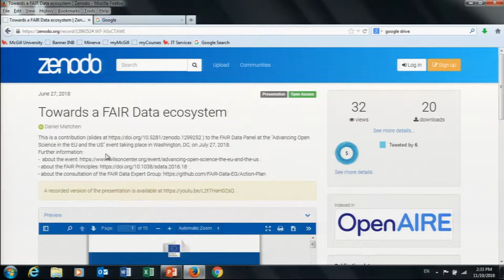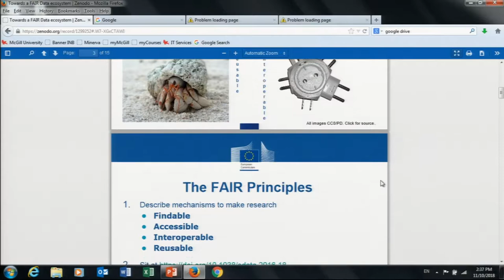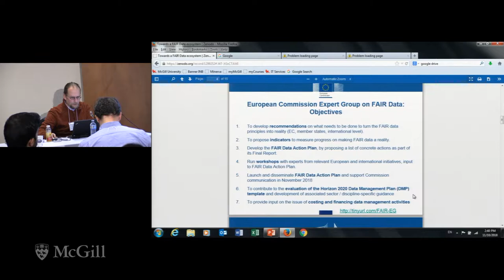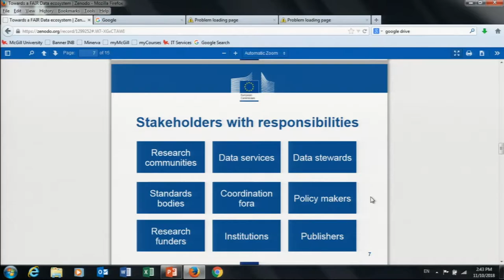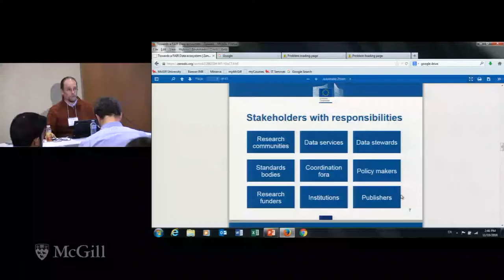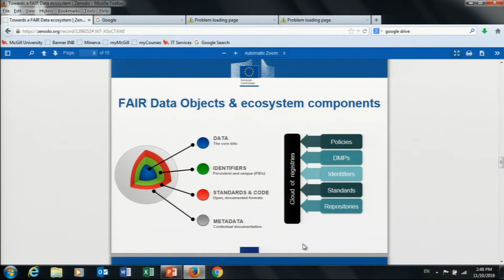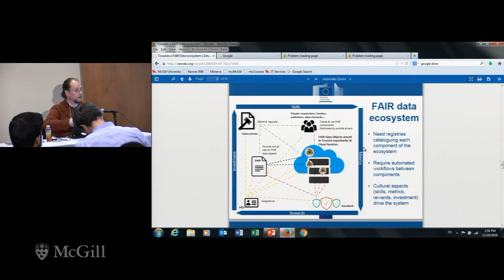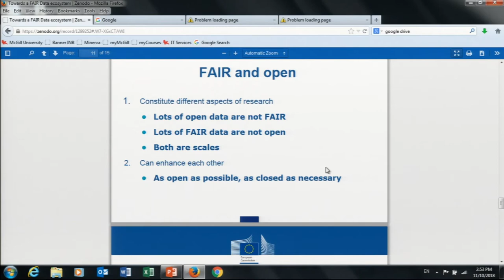How Europe can make FAIR data a reality: An Action Plan - Daniel Mietchen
This talk will address the process and outputs of the European Commission’s Expert Group on FAIR-data implementation, which builds on the FAIR principles first articulated via Force11 It will pay particular attention to how the report that emerged from the EC group’s work was built on consultation and engagement across geographies, sectors and domains. Significantly, the report takes a holistic, systemic approach and provides a comprehensive action plan engaging a wide range of stakeholders. The presentation will address therefore how the action plan highlights the importance of engaging with disciplinary actors, member states and their networks, as well as the fundamental role of direct researcher engagement relating to the potential for FAIR-data uptake. It will also point to how researchers and data stewards can draw on well developed disciplinary practices to engage across disciplinary boundaries. Format-wise, the presentation will use sli.do or similar to poll attendees on recommended actions and best stakeholder groups to target for successful implementation, and may solicit comparisons across geographies or sectors. The intention is to keep the audience actively involved throughout the presentation, instead of leaving the interaction to the end.